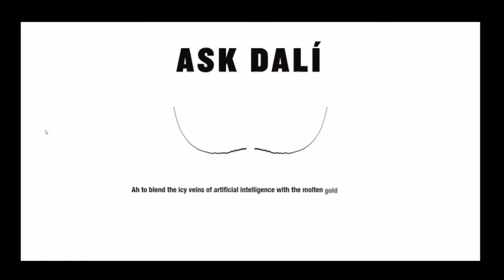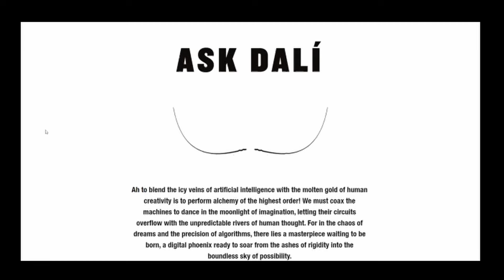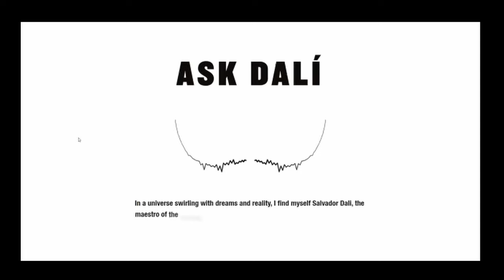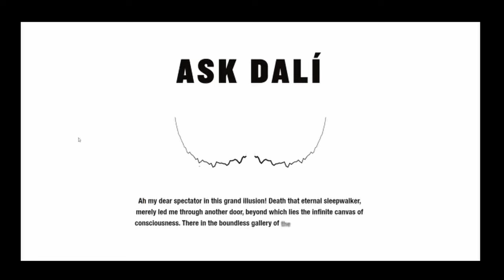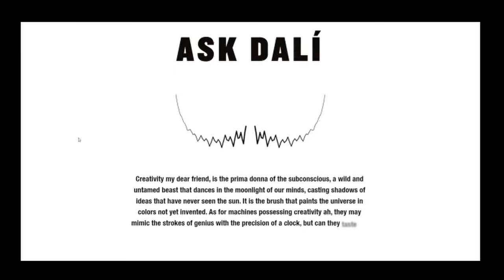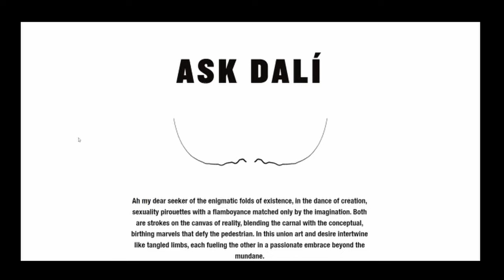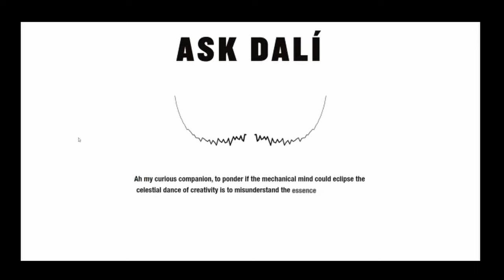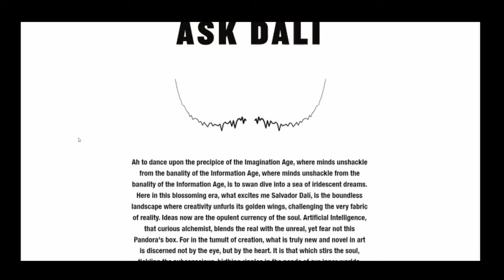A.I. Salvador Dalí: The Dalí Museum’s OpenAI GPT-4 "Ask Dalí" with GS&P’s Martin Pagh Ludvigsen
What if you could have a conversation with Salvador Dalí? Now you can…with the A.I. version of Dalí!

To celebrate the 100th anniversary of Surrealism, we have a special Creativity Squared episode for you today with none other than the legendary Surrealist artist, Salvador Dalí…or rather, the A.I.-reimagined Dalí! The artist famously wrote, “If someday I may die, though it is unlikely, I hope the people in the cafes will say, ‘Dalí has died, but not entirely.’”

The Dalí Museum in St. Petersburg, Florida is one of the most innovative museums in the world. Today, the museum is unveiling its latest project bringing Salvador Dalí back to life through artificial intelligence called “Ask Dalí.” This custom-built chatbot is trained on Dalí’s writings and voice so museumgoers can interact directly with the artist through a Surrealist lobster telephone.

To add color and context to this conversation, we also have Martin Pagh Ludvigsen joining us. Martin was on a SXSW panel called, “Salvador Dalí, AI, and The Future of Creativity.” “Ask Dalí” was demoed on stage where host Helen Todd asked if Dalí would be a guest on Creativity Squared!

Martin is a Creative Technologist, A.I. Director, and head of Labs at Goodby, Silverstein & Partners. Originally from Denmark, Martin holds degrees in Computer Science and Theater Science, where his creative journey started by moving his body on stages and then by moving pixels on screens. Martin uses cutting-edge tech to tell stories for brands and has directed award-winning work globally. Like many others, Martin likes to tinker and break things. But unlike most, he also likes putting them back together in new and unexpected ways.

The Dalí Museum is a client of Goodby, Silverstein & Partners, and Martin was instrumental in bringing “Ask Dalí” to life. You’ll learn more about this project and the museum’s other groundbreaking work using VR, synthetic media, and OpenAI’s DALL-E in their exhibitions. And yes, you’ll also get to hear Dalí answer questions at the intersection of A.I. and creativity on today’s show, including the one “he” recommended on stage at SXSW.

What is Dalí’s answer to the question, "How can the cold, calculated precision of artificial intelligence be melted into the surreal, liquid dreams of human creativity?" Listen in to find out!

Creativity Squared explores how creatives are collaborating with artificial intelligence in your inbox, on YouTube, and on your preferred podcast platform.

Because it’s important to support artists, 10% of all revenue Creativity Squared generates will go to ArtsWave, a nationally recognized non-profit that supports over 100 arts organizations.

This show is produced and made possible by the team at PLAY Audio Agency